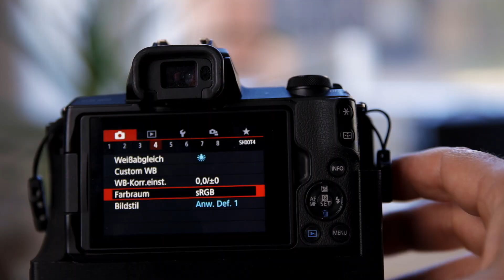⭐️ Farbräume in der Fotografie - sRGB und AdobeRGB [was ist sinnvoll?]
►►► EINFACH FOTOGRAFIEREN LERNEN

In der Fotografie sind zwei Farbräume wichtig: sRGB und Adobe RGB. Die einfachste Erklärung ist: sRGB kann weniger Farben darstellen als Adobe RGB. Ausserdem ist es wichtig zu wissen, dass die Kamera mehr Farbinformationen aufnehmen kann, als auch Adobe RGB spei chern kann. Es gehen demnach bereits Informationen verloren, wenn man die RAW-Datei erstellt. Eine JPG-Datei wiederum kann nicht so viele Informationen speichern, wie die RAW-Datei. Wer jetzt denkt, dass sRGB keinen Sinn machen würde, hat im Grunde Recht – ausser er möchte es sich möglichst einfach machen.

►►► MEINE EINKAUFSTIPPS
Meine Ausrüstung